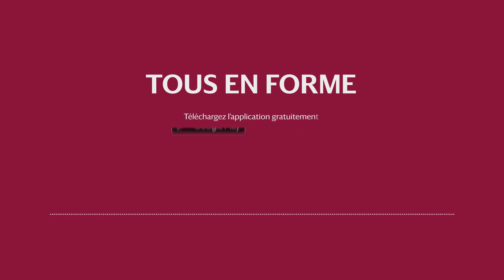Tous en forme avec Marc Jeanblanc - Respiration 07